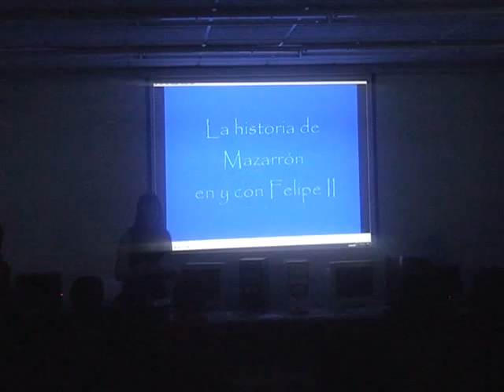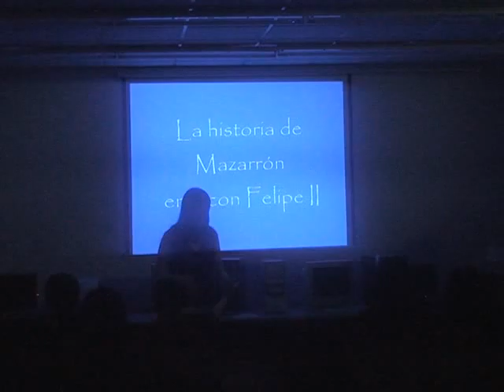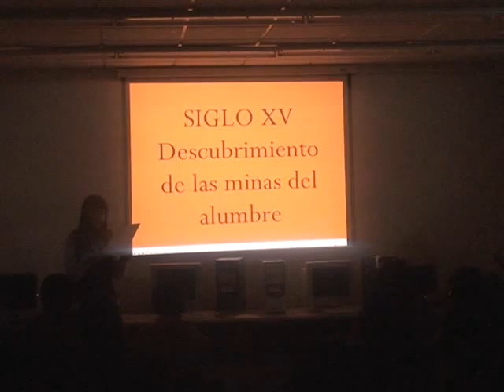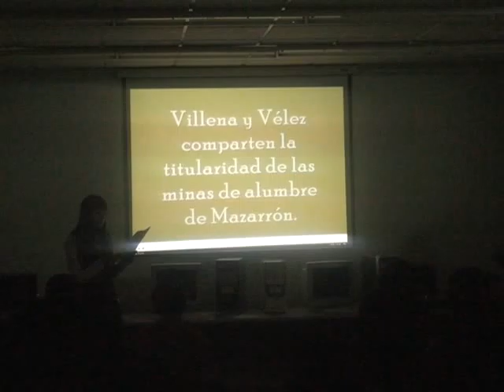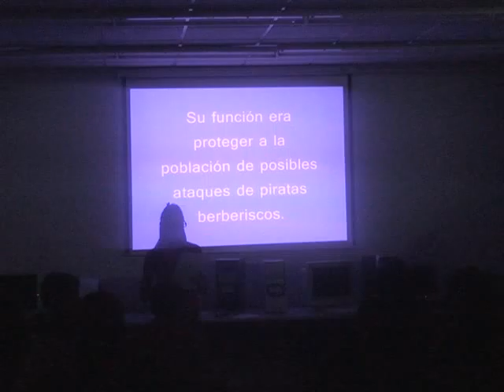Patrimonio histórico 1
Jueves Literario en el IES Felipe II de Mazarrón el dí­a 23 de enero de 2009